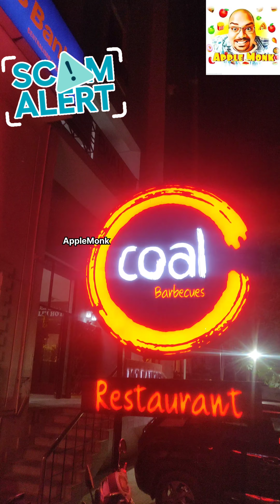BBQ | Bbq Express | Bbq Dessert | Bbq Food | Bbq Grill | Bbq Chicken Wings | Bbq Pizza | Bbq Scam